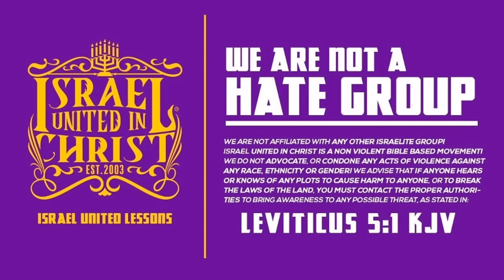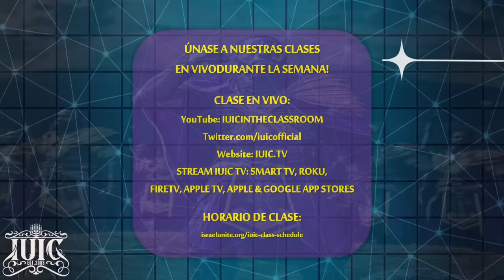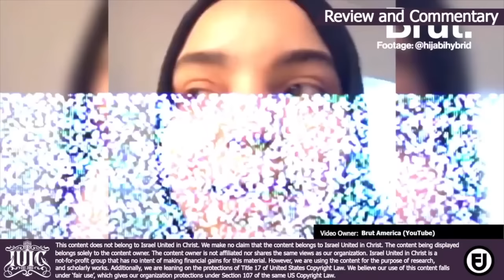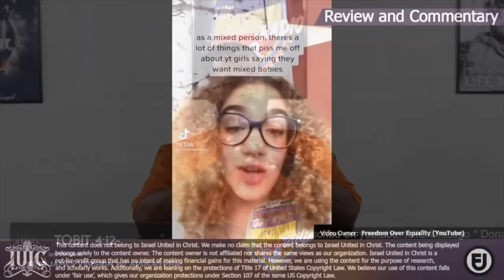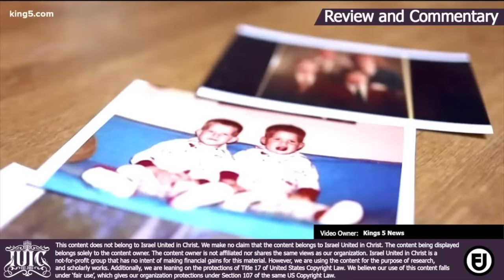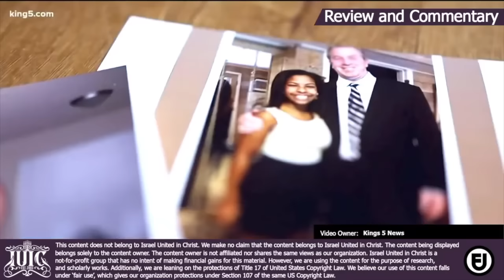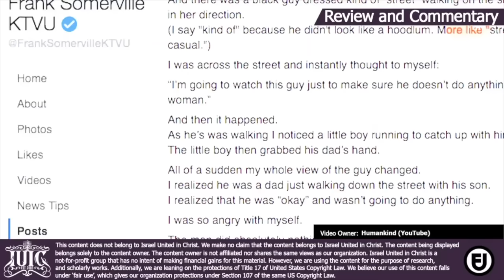Watchman Radio- The Decree of the Watchers Ep16